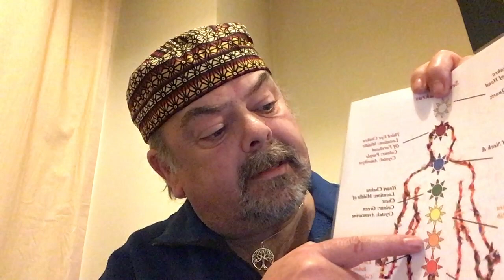Solar plexus Chakra and channel update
Bring yourself up to speed